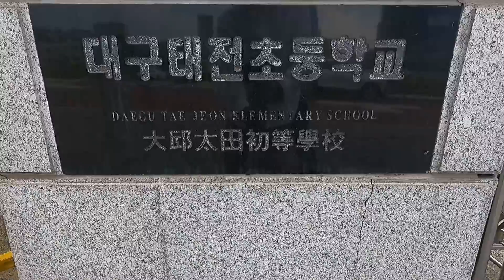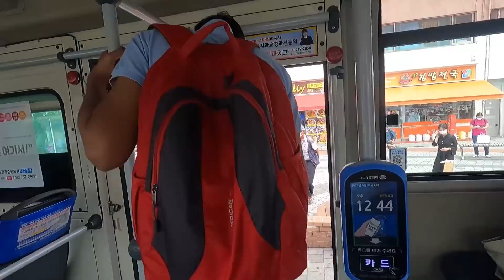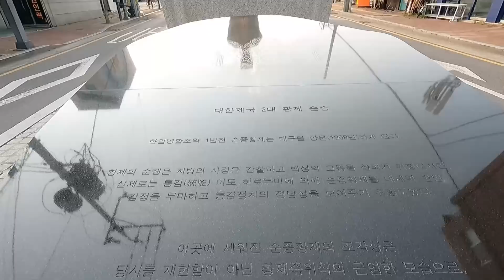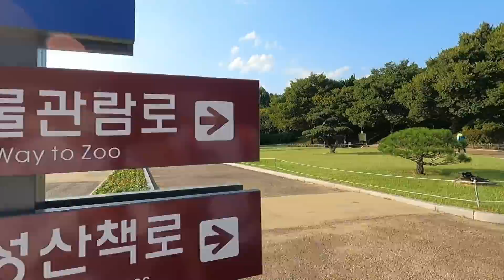Suga & V ke bachpan ki yaaden in Daegu l BTS l (HRW Korea)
नमस्ते आप सभी को,
Aaj hum apko le kr chalenge  BTS k SUGA & V ki bachpan ki yaadey taza karwane.
This video has been produced in collaboration with Korea Tourism Organization New Delhi office for the promotion of Halal Restaurant Week 2021 in South Korea. For more information on Halal Restaurant Week 2021, please | Insta: halal_restaurant_week

KTO India Instagram: kto_india | Facebook: ktoindia

WE DID NOT ENTER ANY OF THE SCHOOLS!
PLEASE DON'T GO INSIDE THE SCHOOL!